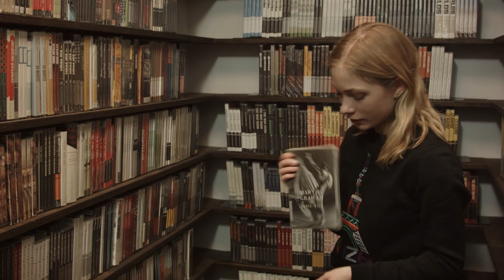Tavi Gevinson’s Closet Picks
While visiting us to record a supplement for THE VIRGIN SUICIDES, Tavi Gevinson stopped by for a trip inside our films closet! While browsing our collection, the editor, actor, and fashion maven shared some stories of movie love.

8 1/2 (1963)
ELECTION (1999)
DRESSED TO KILL (1980)
FOX AND HIS FRIENDS (1975)
METROPOLITAN (1990)
BARCELONA (1994)
VALERIE AND HER WEEK OF WONDERS (1970)
ECLIPSE SERIES 19: CHANTAL AKERMAN IN THE SEVENTIES
MARTHA GRAHAM: DANCE ON FILM (1959)
BROADCAST NEWS (1987)
MOONRISE KINGDOM (2012)